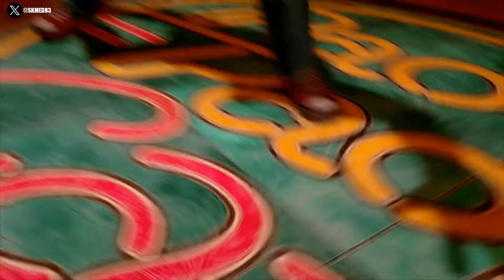SF6 : Terry Bogard Reveal Trailer